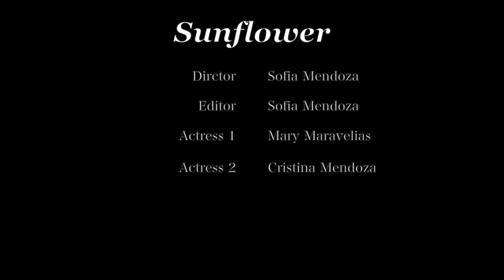Sunflower - A Poem About Domestic Violence - (Black Atlaas- Paris)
This is a short film about domestic Violence. The poem was written by my Mother ( Mary Maravelias).